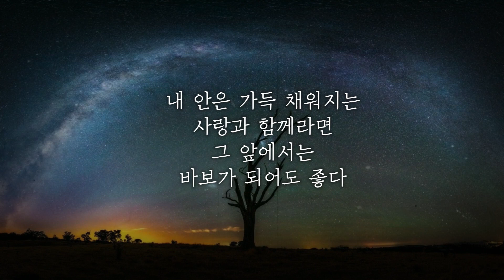[시낭송] 바보가 사랑을 할 때(시 : 류하은 / 낭송 : 류동일)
바보가 사랑을 할 때
(2022년 오남호수공원 시화전 전시작품)
- 류하은 시  류동일 낭송

사랑을 하면 바보가 될까?
울다가도 웃어본다
웃다가도 울어본다

빠르게 시간이 흘러가다
한 없이 시간이 멈춰서고

아파도 아프지 않다가도
참을 수 없는 고통이 밀려온다
내가 가진 모든 것 다 주고도

내안은 가득 채워지는
사랑과 함께라면
그 앞에서는
바보가 되어도 좋다